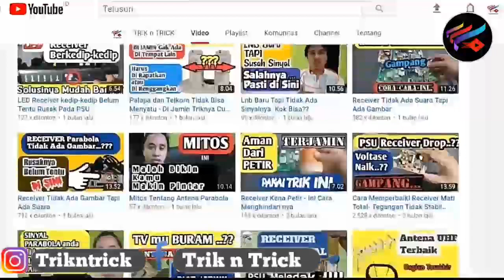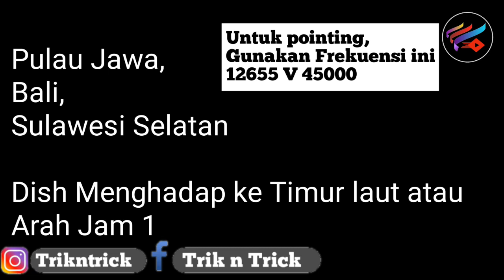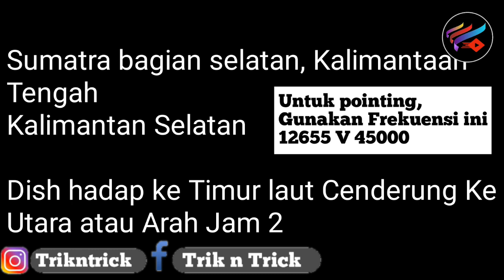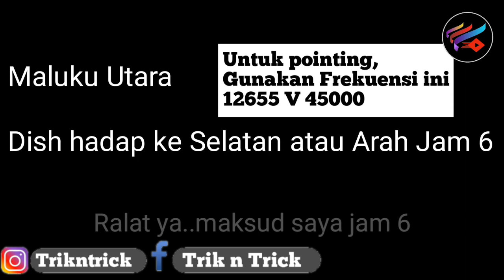Panduan Lengkap Arah Dish Tracking Satelit ASIASAT 9 Ku Band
Karena satelit ini lagi hangat di perbincangkan, maka Saya menjabarkan Panduan lengkap Arah Dish Tracking Satelit ASIASAT 9 Ku Band , beserta dengan ukuran dishnya.